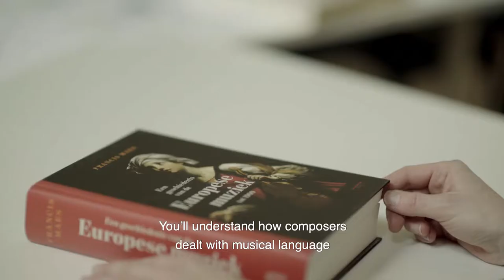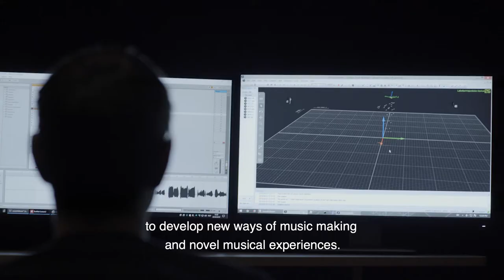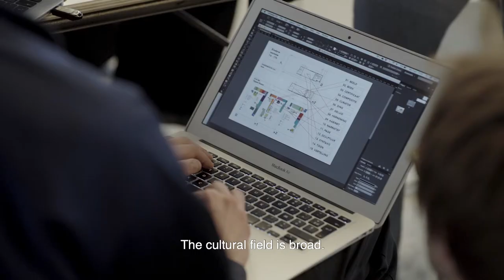Musicology - Master of Arts in Art History, Musicology and Theatre Studies, UGent